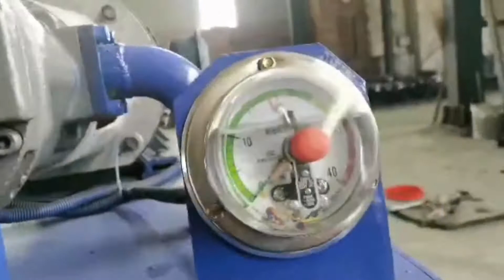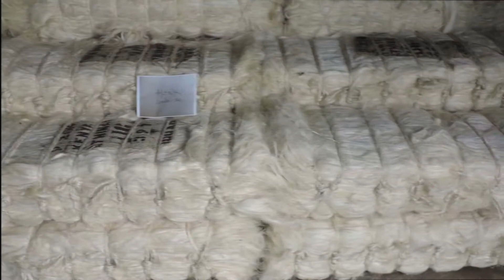Palm Fibre Baling Machine Coconut Fiber Baling Machine In Tamilnadu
1.Fully automatic waste cardboard box/OCC/ONP baling press machine,
2.Vertical carton box baling machine, plastic pet bottles compress machine.
3.Metal scrap baling press machine, steel wire compress baler machine.
4.Aluminum chips/shavings briquetting press machine, copper turnings/swarfs briquetting press machine.
5.Wood shavings bagging press baler machine, silage bagging baling machine.
6.Wiping rags bagging press baler machine, waste clothes/second hand clothing/old clothes baling machine.
7.Plastic lumps/pipes shredder machine, plastic scrap blue shredder machine.
8.Metal scrap shredder machine, double shaft shredder machine, wood pallet shredder machine.
9.Plastic lumps granulator machine, plastic barrels crusher machine.
10.Hydraulic shear machine for heavy metal scrap, copper cable wire shear machine.